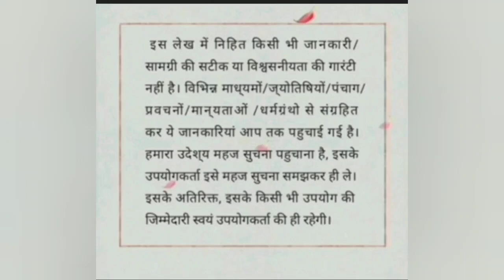साइंस प्रोजेक्ट से बने गणपति बप्पाmumbai # एस्ट्रोनॉट#chaturthi # क्रिएटिविटीCREATIVITY